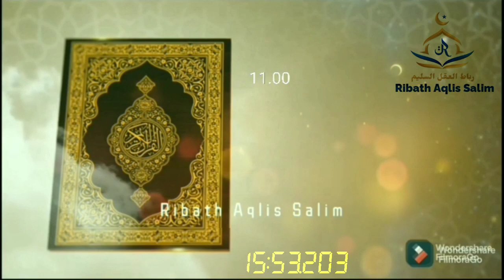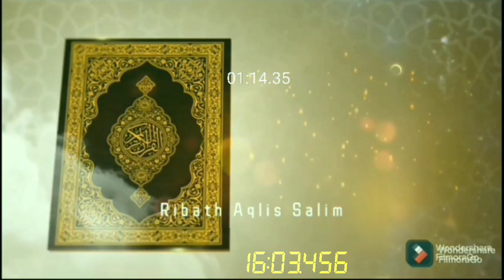PETANI JOKAM MENGADU❗PETANI & BURUH JOKAM DAN MENGADU PADA ORANG LUAR GOLONGANNYA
Bagi Saudaraku Yang Berkenan Shodaqoh Bisa Disalurkan Melalui:
No Rekening

Konfirmasi Transfer
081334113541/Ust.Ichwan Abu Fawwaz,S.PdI